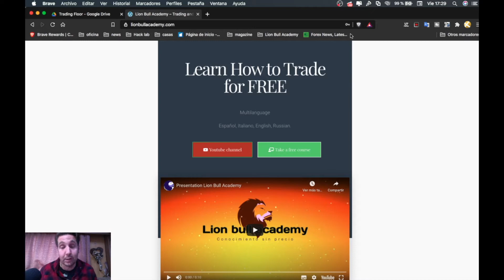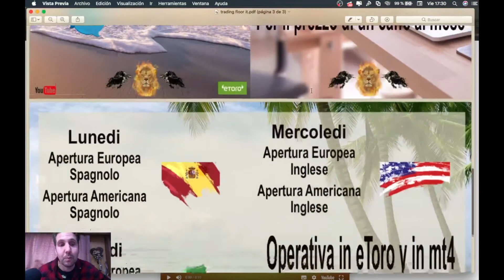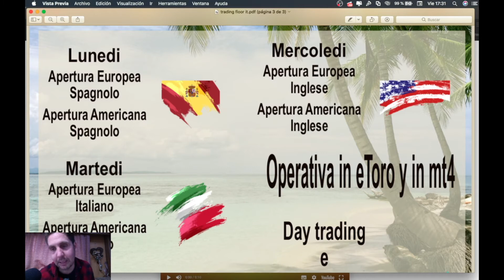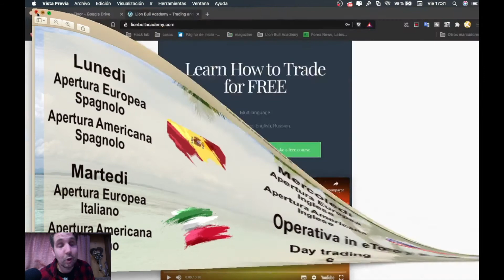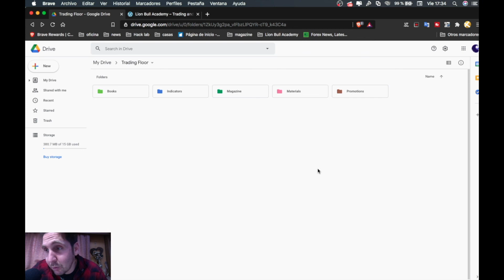Trading floor - operativa in vivo idea